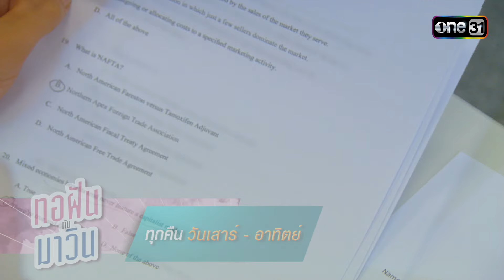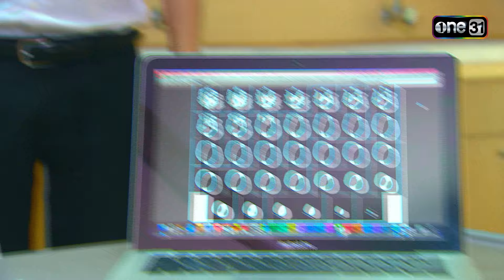ประวัติศาสตร์ซ้ำรอย จากแม่สู่ลูก | Highlight ทอฝันกับมาวิน (รีรัน) Ep.19 | one31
ติดตามชม ทอฝันกับมาวิน ทุกคืนวันเสาร์-อาทิตย์ ทาง
📍 รับชมย้อนหลังแบบเต็มๆ ทุกวันอาทิตย์และจันทร์ เวลา 23:00 น. ทาง YouTube : ช่องone31

มาวินเป็น เด็กหนุ่มที่มีความใฝ่ฝัน เขามีความฝันเป็นของตัวเช่นที่ทุกคนมี แต่เค้าไม่มีโอกาสทำความฝันของเขาให้สำเร็จเช่นคนอื่น เพราะเค้าต้องทำตามความฝันของพ่อ อย่างที่พ่ออยากให้เขาเป็น เขารักพ่อเขาจึงต้องทำตามคำสั่งของพ่อ แต่เมื่อเขาได้มาพบกับทอฝัน หญิงสาวผู้ซึ่งทำให้เขาได้มีโอกาสแสดงความเป็นตัวของตัวเองและพยายามที่จะ ค้นคว้าหาความฝันของตนเองและทำความฝันนั้นให้เป็นจริง ความผูกพันของทั้งสองทำให้เกิดความรัก และเค้าทั้งสองก็ตั้งใจจะค้นหาความฝันด้วยกัน แต่มาวินยังมีพ่อ ผู้ซึ่งคอยกำหนดชีวิตเขาไปเสียทุกอย่างเค้าต้องคอยรบกับความฝันของตัวเองและ คำสั่งของพ่อตลอดเวลา แต่ในที่สุดมาวินก็ได้ทำตามความฝันของตัวเอง ด้วยมีทอฝันคอยเป็นกำลังใจข้างกายเสมอ